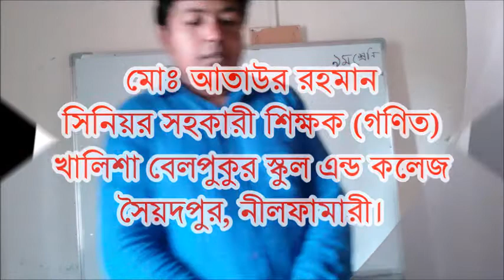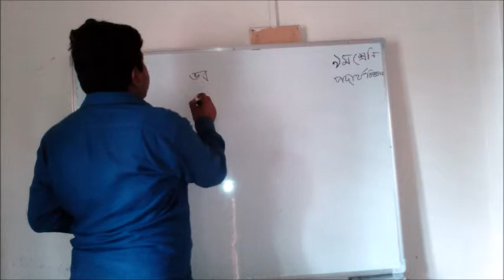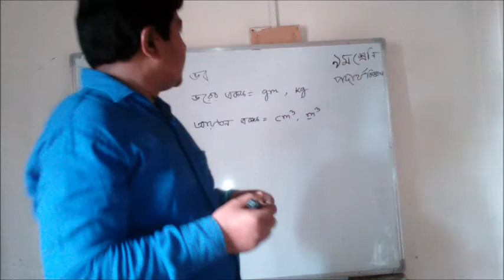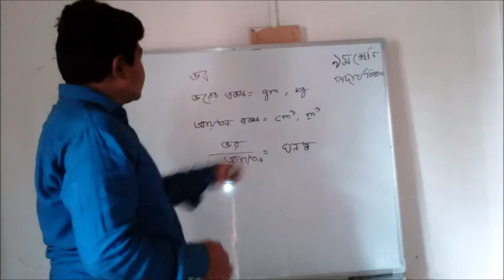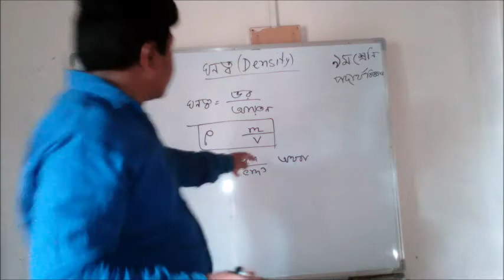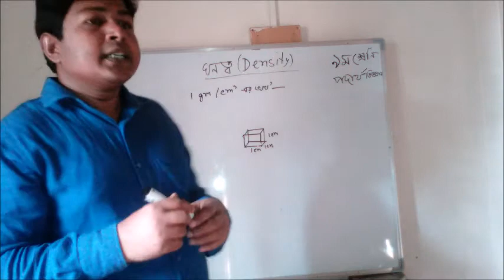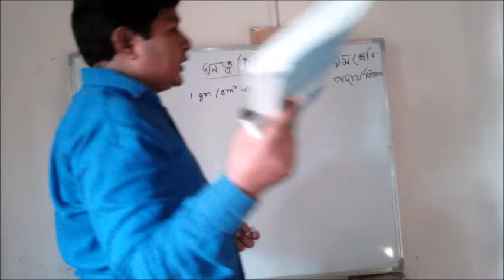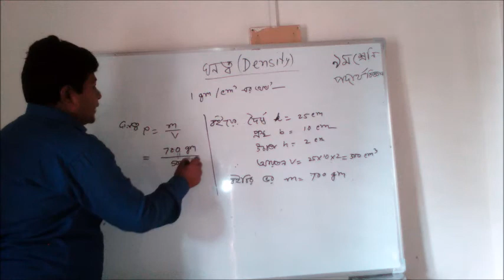৯ম-দশম পদার্থ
বিষয় ঃ পদার্থ
শ্রেণি ঃ ৯ম
অধ্যায়ঃ ৪র্থ
পাঠঃ ঘনত্ব